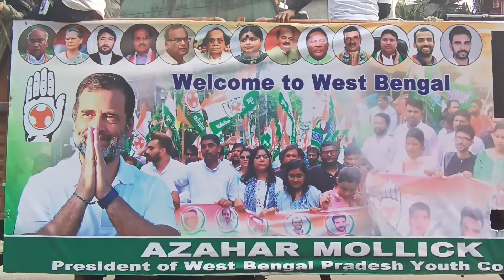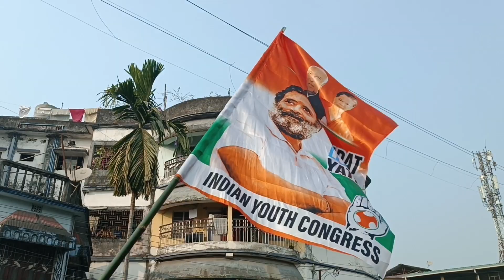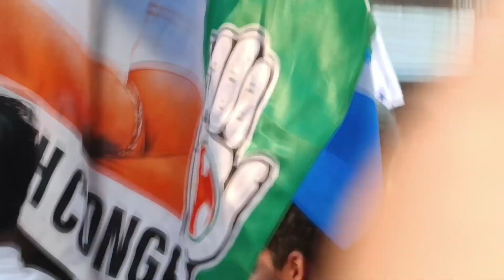Big Surprise Finally Meet Rahul Gandhi Ji ! Bharat Jodo Nyay Yatra | Jalpaiguri Town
Finally Meet Rahul Gandhi Ji | Bharat Jodo Nyay Yatra | Jalpaiguri

Rahul Gandhi
Rahul Gandhi in jalpaiguri
Bharat jodo nyay yatra